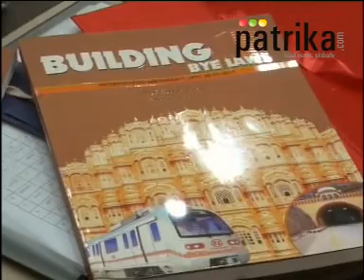Building Bye Laws Book Release | Jaipur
Recently Building Bye Laws Book was Released in Jaipur..